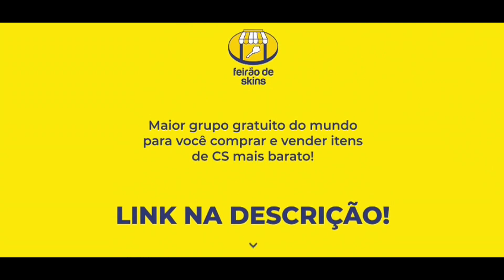Gaules "FER VOCÊ É UM MONSTRO"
Gaules jogo Imperial Last Dance x Meta Gaming no PGL Major Antwerp 2022 Americas RMR SA Open Qualifier 1

Comentários de Apoka e Liminha

Imperial Last Dance RMR SA Open Qualifier